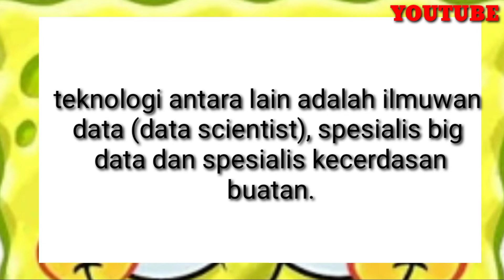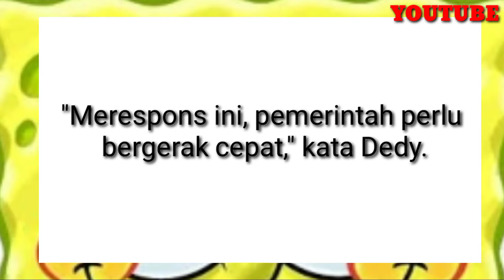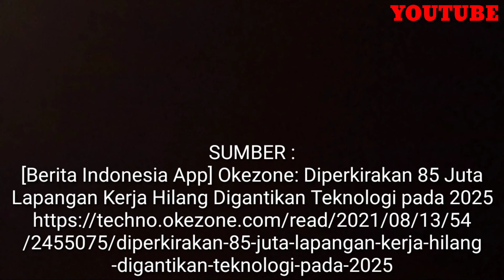GAWAT.,., Diperkirakan 85 Juta Lapangan Kerja Akan Hilang Digantikan Teknologi pada 2025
Channel ini menayangkan informasi yang akurat dan tepat dari sumber yang jelas dari berbagai hal-hal menarik dari seluruh dunia ,.
Kami dari pihak channel ‎@ARIS MUNANDAR   meminta maaf jika ada kata2 yang kurang tepat, karena kami disini tidak maksud untuk membuat suasana dan merencanakan situasi atau energi yang negatif.,

KAMI SEBAGAI KREATOR SANGAT BERTERIMA KASIH KEPADA ‎@youtubecreators @YouTube @YouTubeViewers @YouTubeFanfest @AdSense @Google @Googlehelp @GoogleChrome @talksatgoogle    YANG TELAH MEMBERIKAN PELUANG DAN HAL-HAL YANG POSITIF UNTUK KREATOR DAN SELURUH MANUSIA DI DUNIA INI .,.,.
TERIMAKASIH ‎@YouTube Creators  ‎@YouTube  ‎@TeamYouTube [Help]  ‎@Google AdSense  ‎@Google

SALAM DAMAI .,.,.,